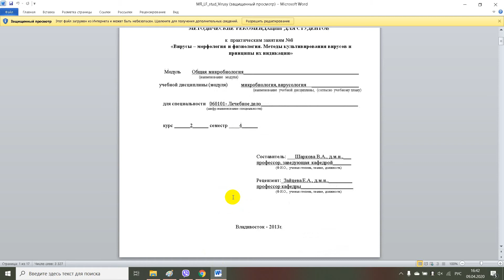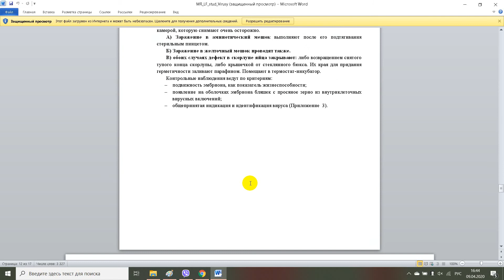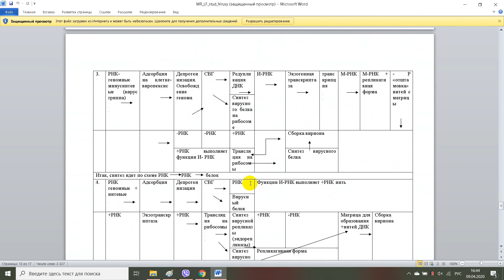Вирусы – морфология и физиология